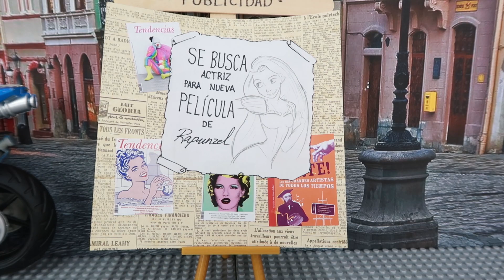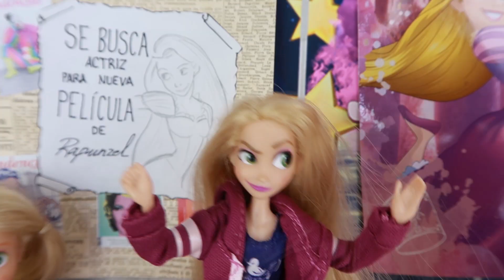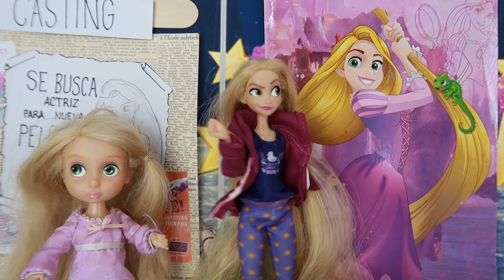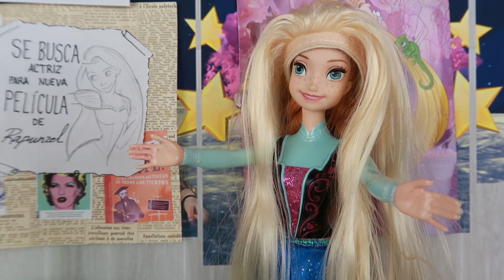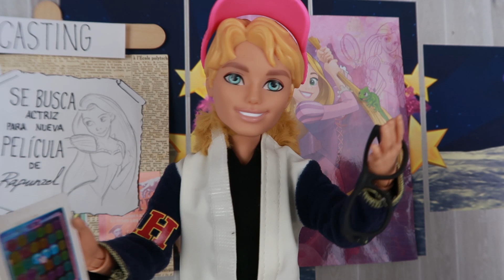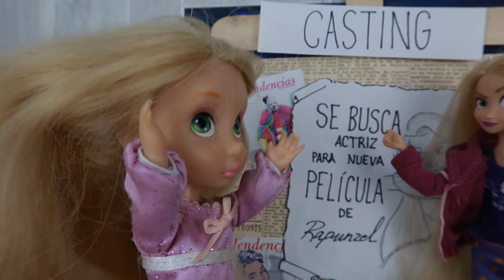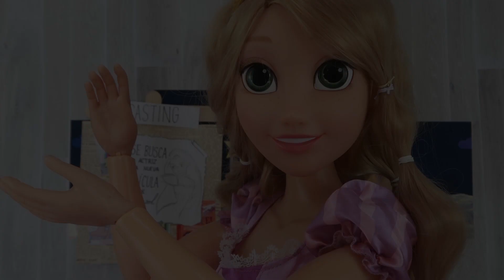Auditions For TANGLED New Movie | Disney Rapunzel Dolls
There is a new tangled movie and all the Princesses want to be there performing a great character!! Let's see who gets the role :)